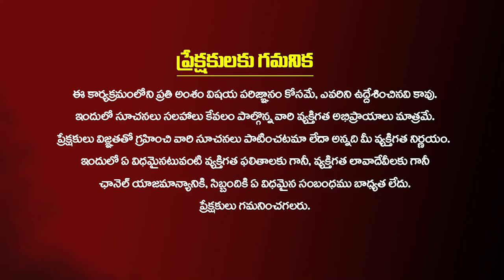ఉన్న పలంగా అప్పులన్నీ తీరాలంటే రావి చెట్టు ఆకుతో ఇలా చేయండి ! Appulu Teeralante Subhash Sharma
Astrology SubhashSharma Subhalagnam ఉన్న పలంగా అప్పులన్నీ తీరాలంటే రావి చెట్టు ఆకుతో ఇలా చేయండి ! Appulu Teeralante Subhash Sharma

BrahmasriSubhashSharma || LasyaTV Subhalagnam

గురువు గారు బ్రహ్మశ్రీ సుభాష్ శర్మ గారి "శుభలగ్నం జ్యోతిష్యాలయానికి" స్వాగతం🙏🙏
గురువు గారి అపాయింట్మెంట్ వివరాలు: డైరెక్ట్ అపాయింట్మెంట్ రూ. 5000/-
వీడియో కాల్ (online appointment) రూ. 2500/-
సంపూర్ణ జాతకం PDF : 1100/-
(గురువు గారిని కలవాలంటే అపాయింట్మెంట్ తప్పనిసరి)
G Pay/Phone Pay No. 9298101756
అపాయింట్మెంట్ కొరకు కాల్ చేయవలసిన నెంబర్లు: 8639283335, 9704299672
అకౌంట్ డీటెయిల్స్:
R. Subhash, Kotak Bank,
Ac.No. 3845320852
Nizamabad branch,
IFSC Code: KKBK0008372